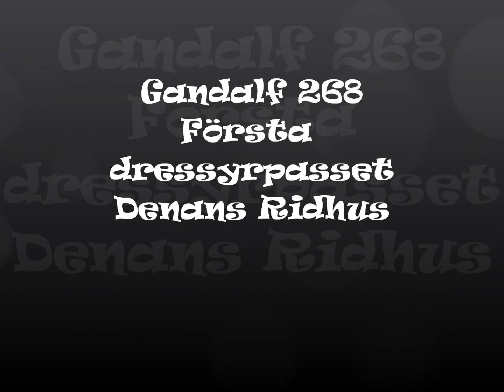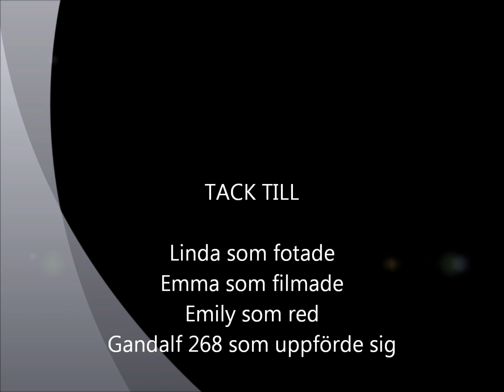Gandalf Denan jan 2011.wmv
Godkända fjordhingsten Gandalf 268 född 2007 på dressyrträning utanför Norrtälje.
Approved fjordhorsestallion Gandalf 268 born in 2007 training dressage for the first time =)